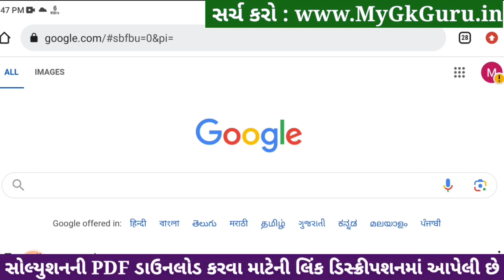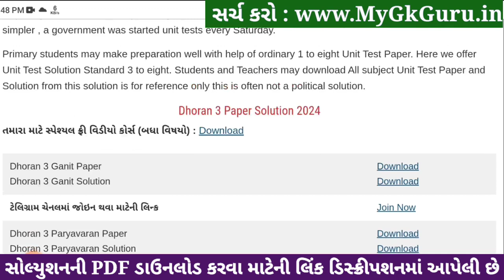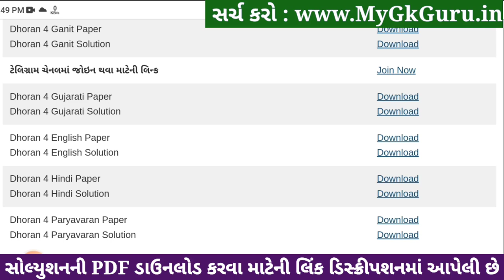std 4 hindi paper solution 2024, std 4 hindi paper solution 8/4/2024, dhoran 4 hindi paper 8/4/2024,